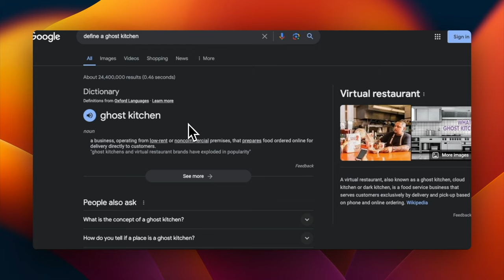Why I'm Closing My 7 Figure Ghost Kitchen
Why I'm Closing My 7 Figure Ghost Kitchen To Start a Food Truck + The Thoughts Behind Our Decision

Considering starting a ghost kitchen? Before you do, dive into our story of launching, scaling, and ultimately deciding to shut down our ghost kitchen operation despite nearing a million dollars in gross revenue. From the initial success of Susie's Chicken and Fries to the challenges faced with Big Daddy's Wings and Things, learn why we're making the bold move from ghost kitchen to food truck.

In this video, I, Dashin Simmons, share the untold truths about operating a ghost kitchen, the surprising realities of the industry, and why, despite financial success, we chose to close our doors and pivot towards the dream of running a food truck.

Topics Discussed:

👉 The rise and fall of our ghost kitchen venture
👉 Behind-the-scenes challenges of the ghost kitchen model
👉 The decision to start a food truck and why it makes sense for us
👉 Lessons learned from operating in the food industry since 2019
👉 The impact of delivery service fees on our bottom line
👉 Insights into the competitive landscape within ghost kitchen facilities
👉 How we're transitioning our brand and business model to a food truck